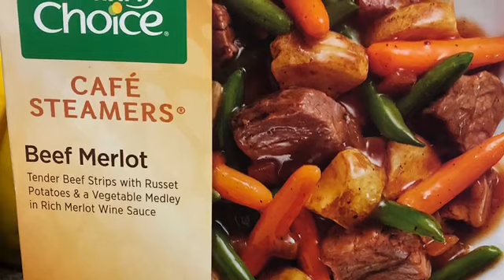Review wingstop and healthy choice